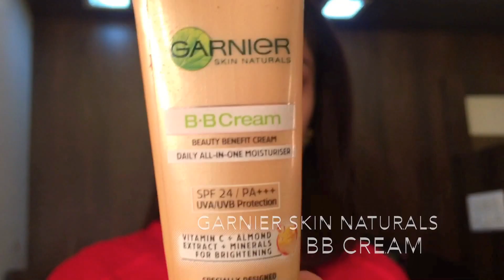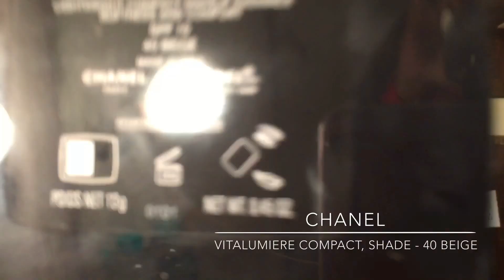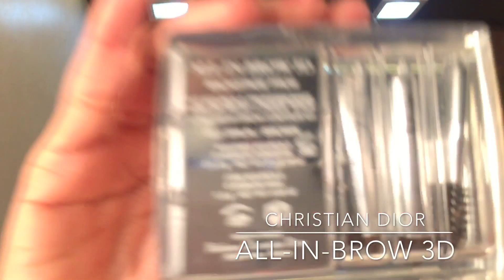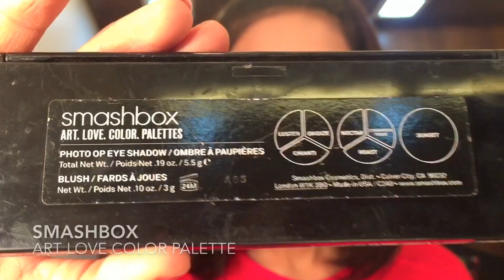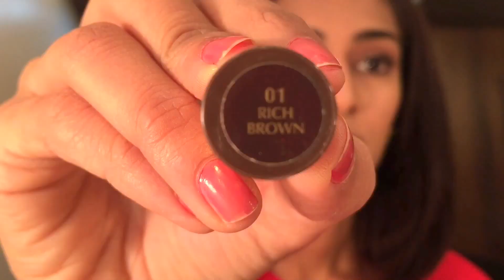Fresh, summery makeup tutorial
makeup description -
Stila one step colour correcting primer
garner skin naturals BB cream
Givenchy Photo Perfextion Foundation , shade perfect gold 7
Makeup forever full cover , shade 10
Chanel vitalumiere compact , shade 40 beige
Bharat & Dorris contour blusher
Bharat & Dorris blusher shade 05
Too Faced Lip Injection
Christian Dior All-in-brow 3d 001 brown
Christian Dior eye reviver 001
Smashbox art love color palette
High beam by benefit
Estee Lauder sumptuous two toned eye opening mascara
Lip lover by Lancome shade 336